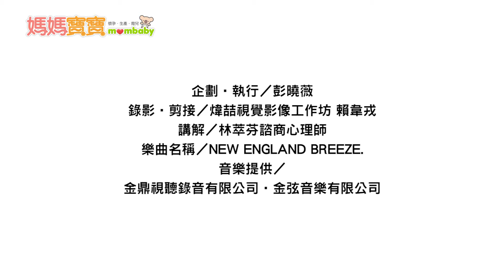【兩性專家答客問】婚姻生活還能保有浪漫或愛情嗎？｜媽媽寶寶MOM TV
企劃‧執行／彭曉薇
錄影‧剪接／煒喆視覺影像工作坊 賴韋戎
講解／林萃芬諮商心理師